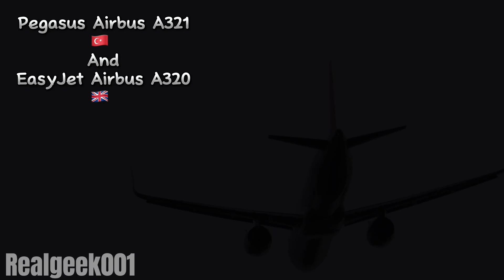BHX✈️ Plane-Spotting At Birmingham International Airport. A380 Landing and Takeoff 🛫 🛬!!!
Today we are spotting in Birmingham with A380, B787 And a new airliner Pegasus and more!